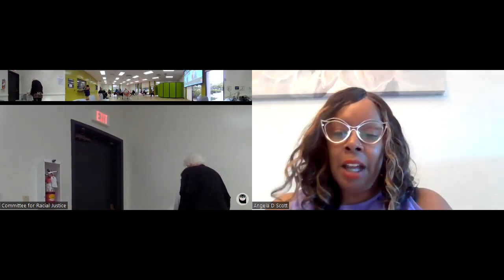Committee For Racial Justice - REPARATIONS & AFFIRMATIVE ACTION: Where Do We Go From Here?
On August 6, 2023 the Committee for Racial Justice (CRJ) presented a program featuring Q & A and discussion with Kamilah Moore, Chair CA Reparations Task Force; Dr. Kathryn Jeffery, Superintendent/President of Santa Monica College; Dr. James Henry, California State University Northridge, Professor, V.P. Black Alumni Association.

We hold monthly workshops on various topics relating to Racial Justice.